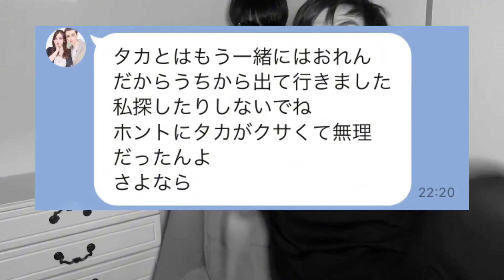ジェームズの奥さんが亡くなりました。